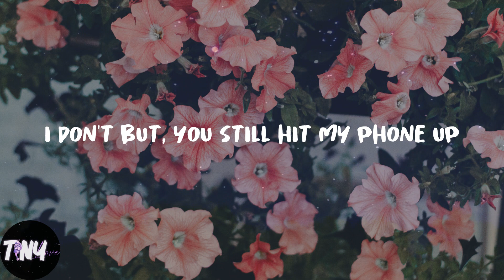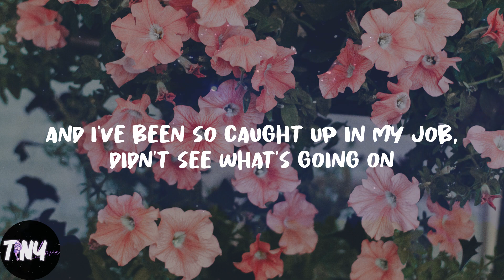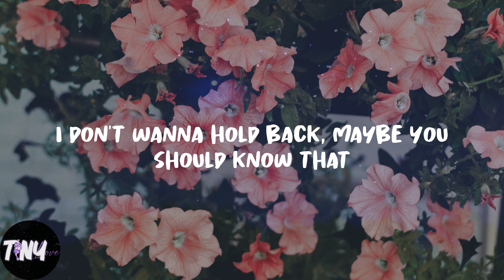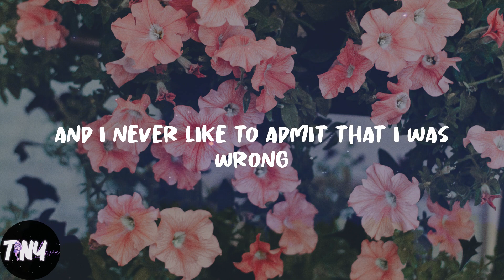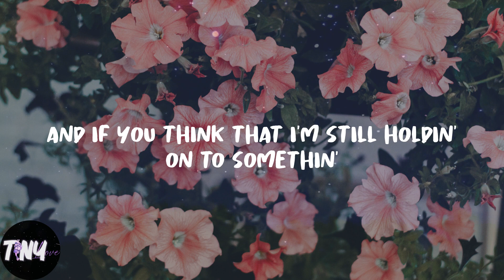Justin Bieber - Love Yourself (Lyrics)